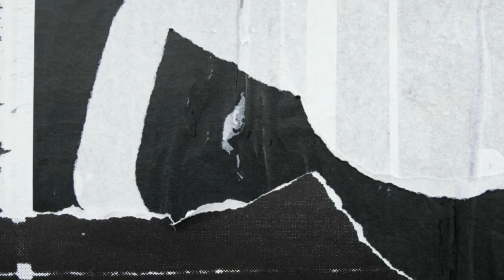Haruskah Berakhir Cover Live Dangdut Koplo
Ajang silaturahmi Sesi latihan bareng antar musisi seniman seniwati, brebes jateng 52265
Voc - Ipin Masehe

Cover live record - Graha Vision Record

Basecamp - Graha Music Studio Banjarharjo
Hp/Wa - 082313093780